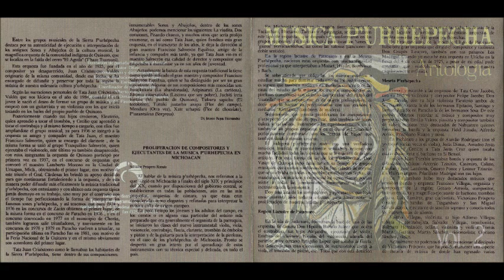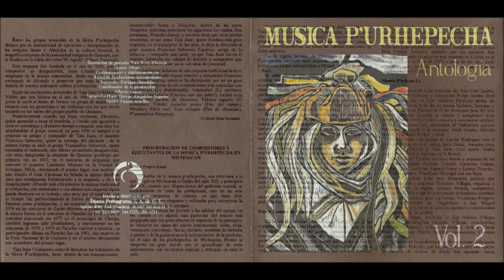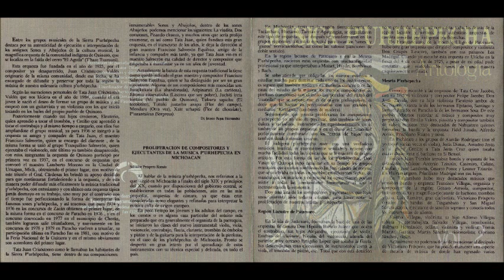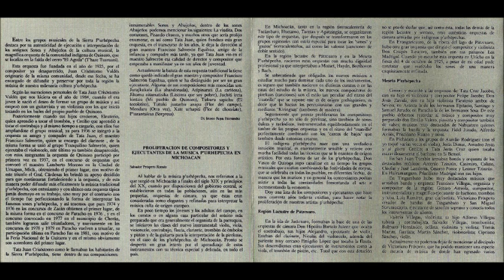Orquesta de Quinceo (Música P'urhépecha) - El huerfanito